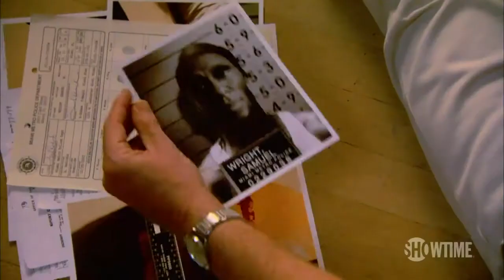Dexter Season 6 New Great Promo with New Footage!!